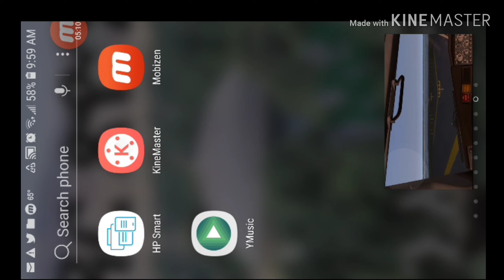Boeing 737 crashed in jacksonville river florida /የEthiopia አይሮፕላን አደጋ አይነት በ አሜሪካ ተደገም🤔